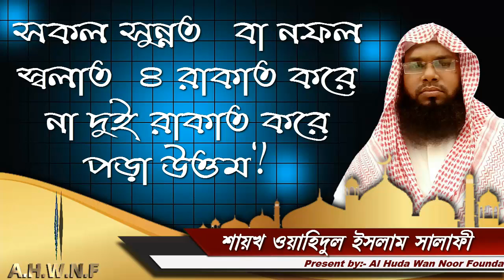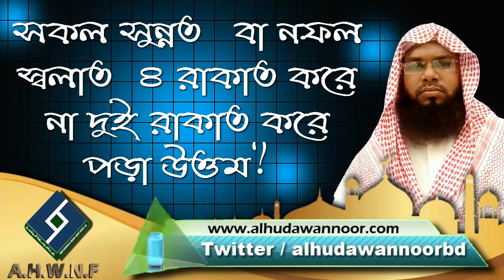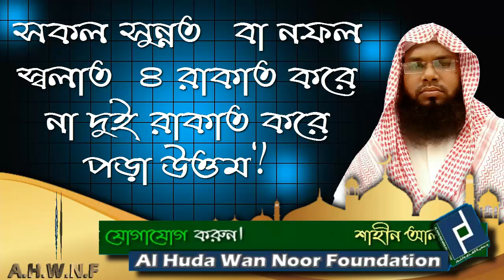সকল সুন্নত বা নফল স্বলাত ৪ রাকাত করে না দুই রাকাত করে পড়া উত্তম┇শায়খ ওয়াহিদুল ইসলাম সালাফী